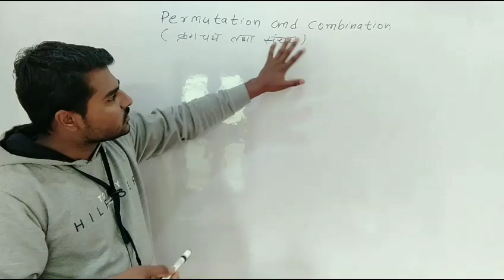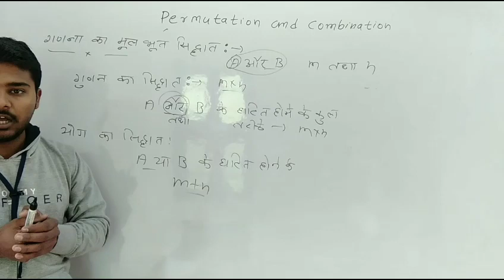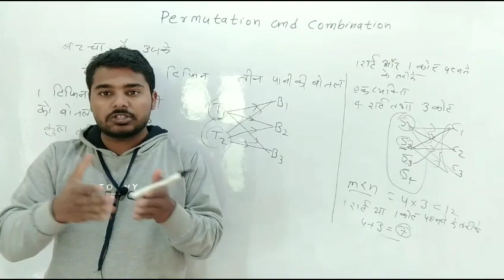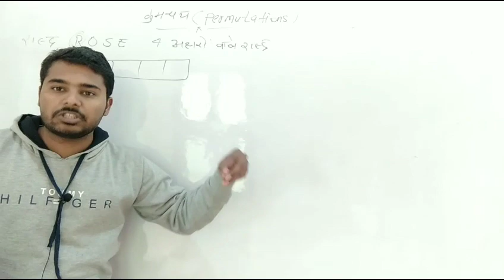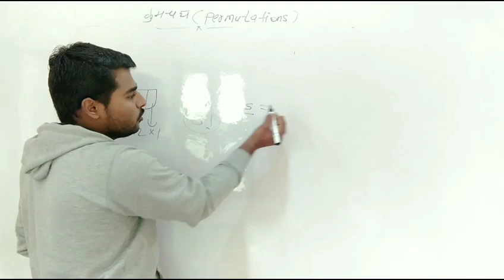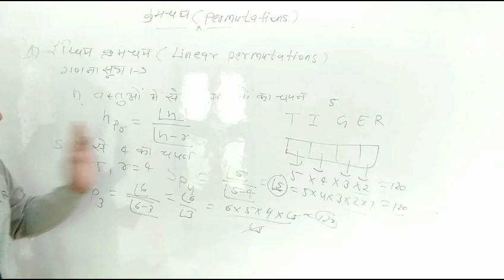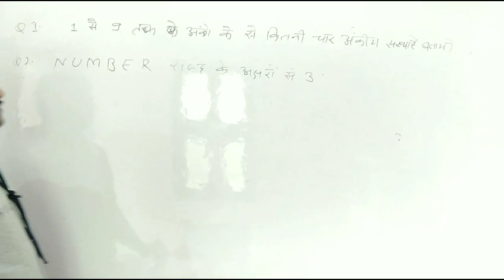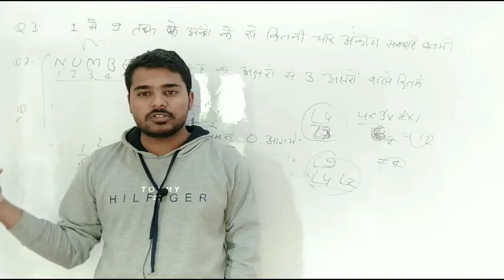Rpsc 2nd Grade Maths Online Classes | Permutation And Combination | Gandhi Knowledge Bank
Unacdemy App Download करें 👇
course Purchase करें तो मेरा कोड जरूर लगायें
Code - GBK10